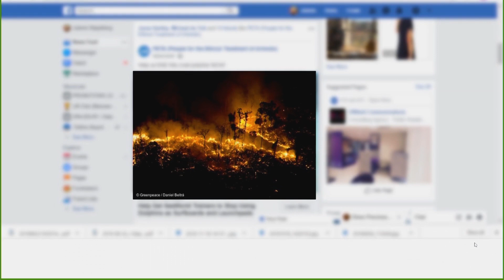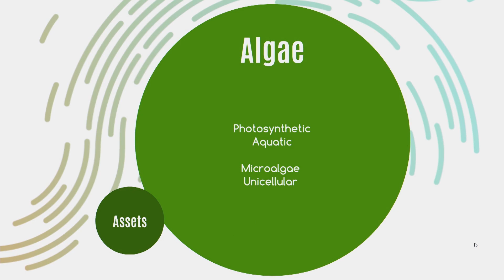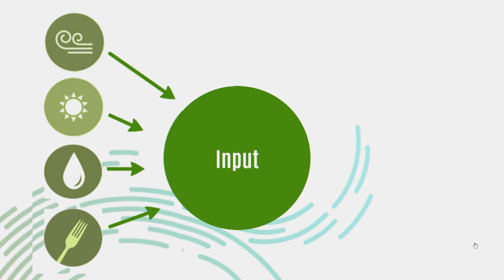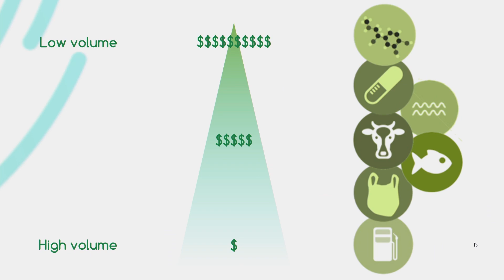Algae, a key to a greener future? | Julanie Stapelberg | TEDxUniversityofPretoria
Can algae lead the way to a greener future? Julanie's talk focuses on the potential of algae and how a green economy can be created around algae to replace almost all fossil fuel products leading to sustainability and the creation of renewable products Julanie Stapelberg is passionate about nature and science and wishes to incorporate the two for designing easy sustainable living in society. She graduated from the University of Pretoria, in BSc Genetics and Plant Sciences, BSc Honours Biotechnology and MSc Plant Science Biotechnology, receiving Cum Laude completion for each degree. She was the best Plant Science student in her undergraduate degree and top Biotechnology honours student. Her Masters project was in collaboration with the Council for Scientific and Industrial Research on, “Recombinant Protein Production in South African Microalgae” where she presented her results at several conferences, including the International Conference on Algal Biomass, Biofuels and Bioproducts held in America last year. In October she will start her PhD in Synthetic Biology and Microalgal Biotechnology at the University College in London with hopes to return home and contribute to the development of South Africa’s bioeconomy. This talk was given at a TEDx event using the TED conference format but independently organized by a local community.